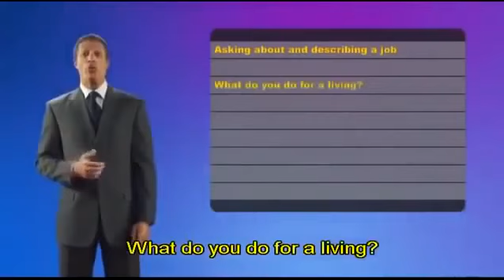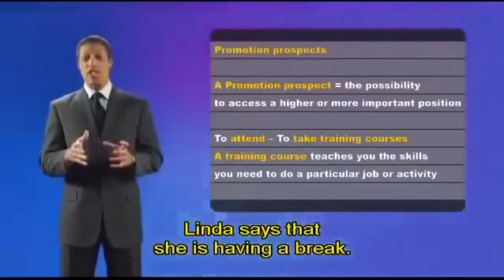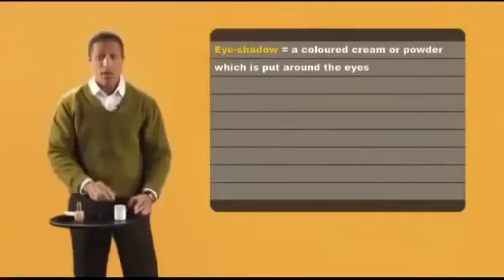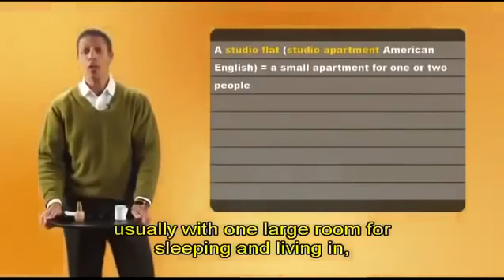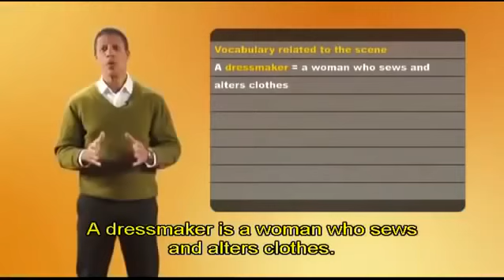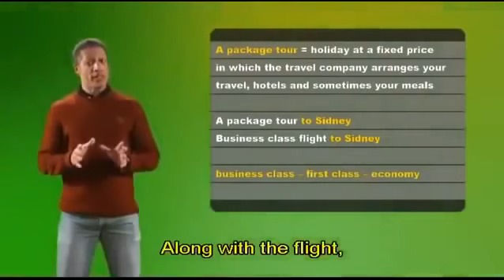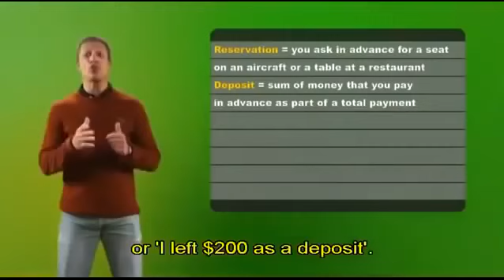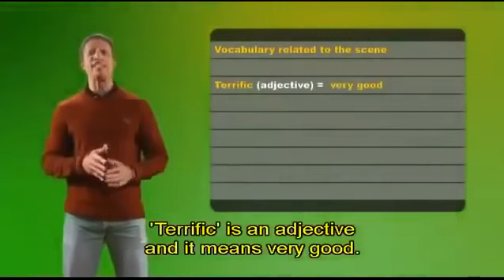English Conversation LeVanDong DVD 14